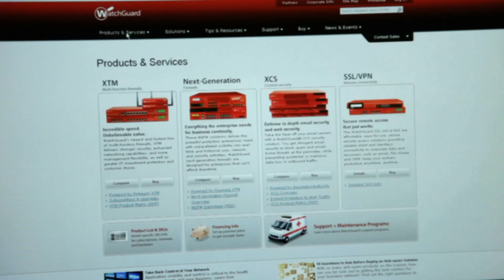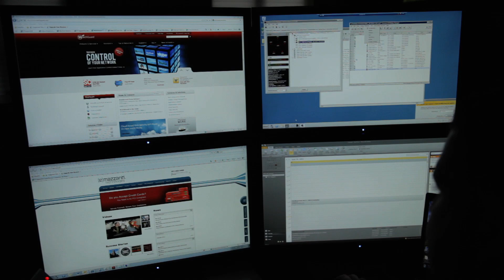Jim from WatchGuard discusses their partnership with eMazzanti Technologies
Jim, the Northeast Regional Sales Manager from WatchGuard Technologies discusses the partnership they have with eMazzanti Technologies. In the last 10 years, eMazzanti has been a two time partner of the year and was one of the first WatchGuard Managed Security Service Providers (MSSP) in the United States.